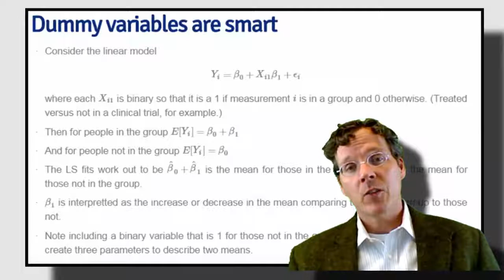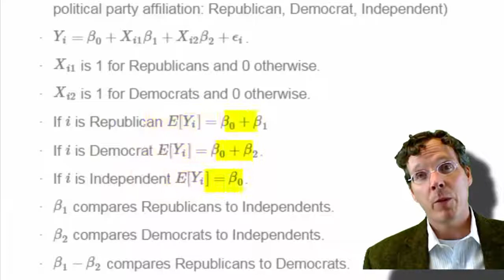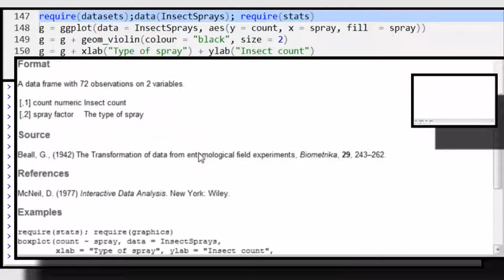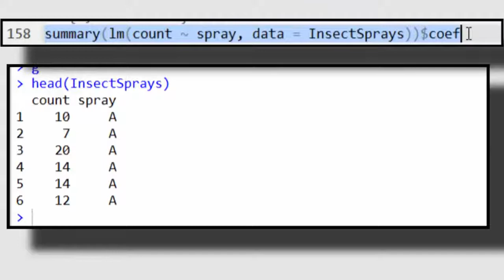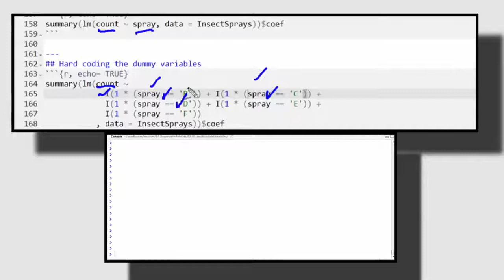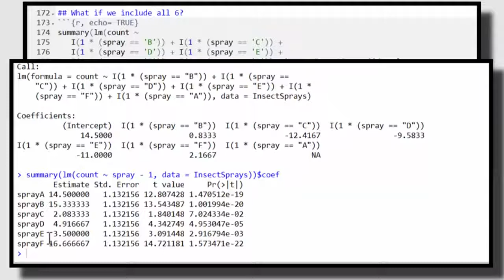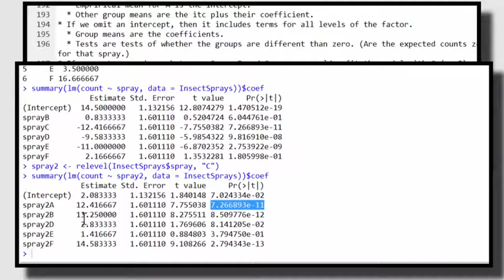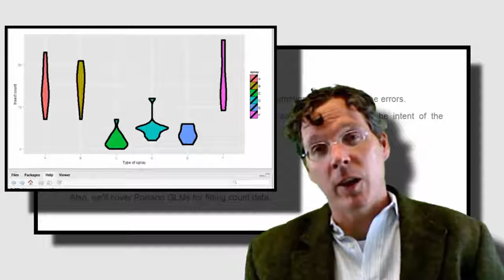Multivariable Regression Examples part II Johns Hopkins U